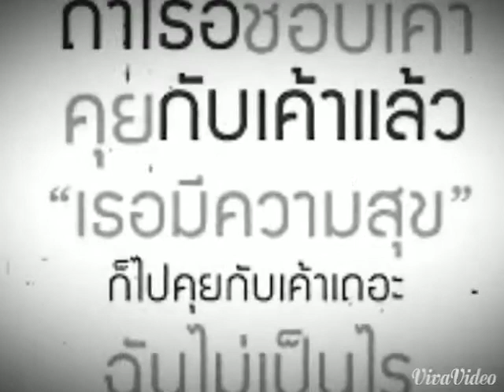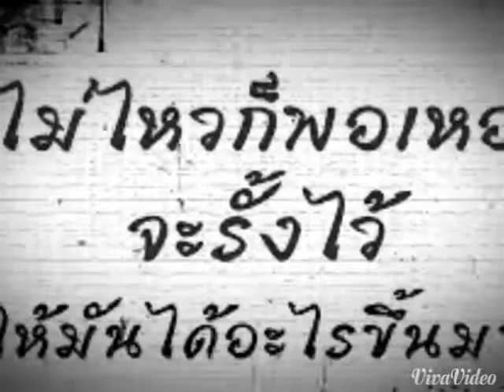หัวใจละเหี่ย ธิดา